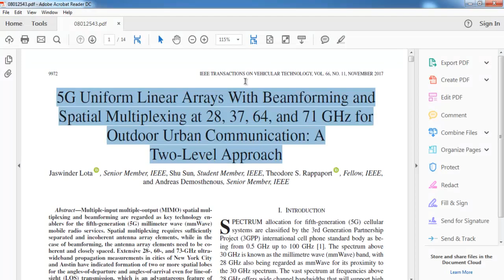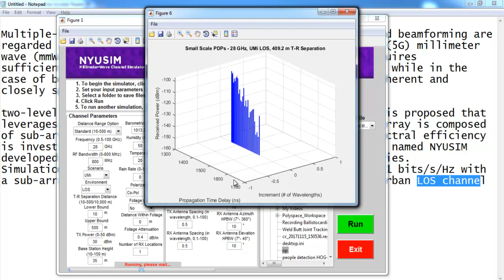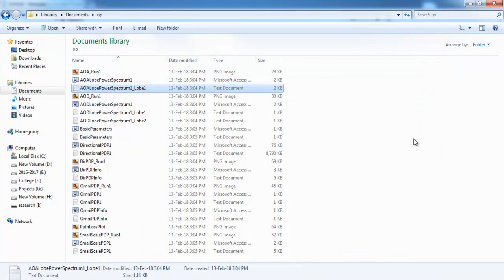NYUSIM 5G Simulation Projects | NYUSIM 5G Simulation Thesis | NYUSIM 5G Simulation Projects Code